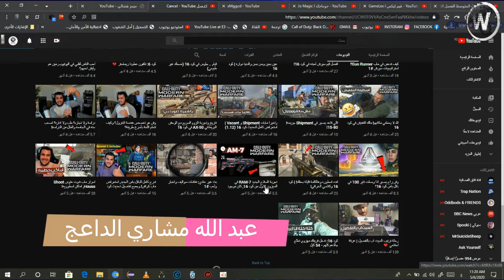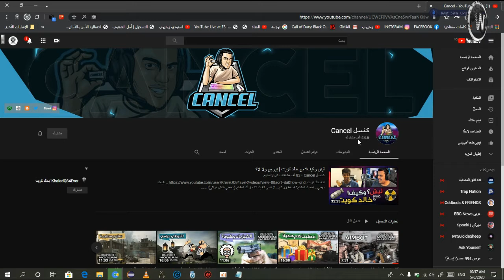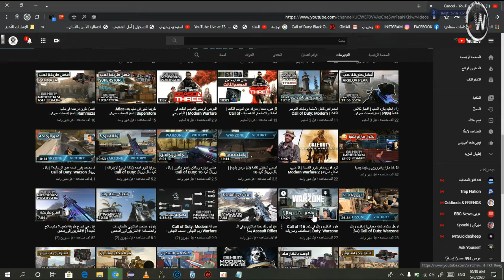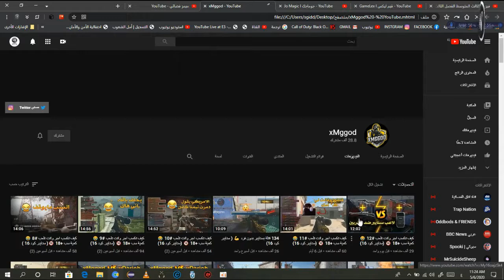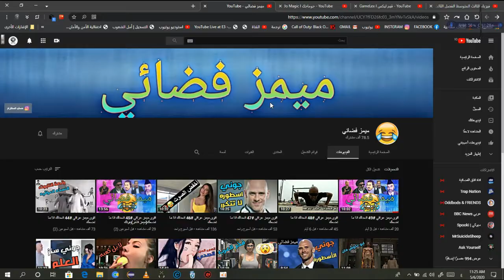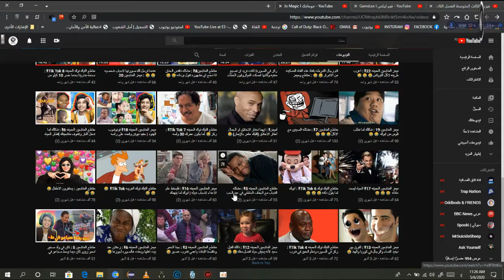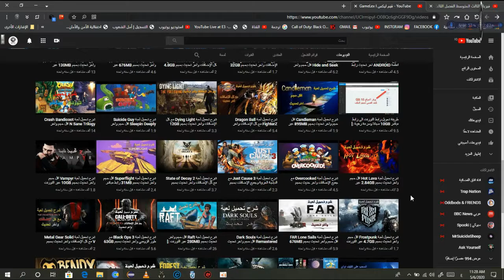افضل 5 قنوات عربية غير مشهورة انصحك بمشاهدتها😍😍:the best 5 arabs channel should be watched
{كلمات مفتاحية}
افضل القنوات التلفزيونية العربية
افضل القنوات على النايل سات
افضل القنوات على اليوتيوب
افضل القنوات لتعلم اللغة الانجليزية
افضل القنوات الوثائقية
افضل القنوات الوثائقية على النايل سات
افضل القنوات التلفزيونية
افضل القنوات العلمية على اليوتيوب
افضل قنوات كمال الاجسام
ماهي افضل القنوات الوثائقية
ماهي افضل القنوات على النايل سات
ماهي افضل القنوات الاخبارية
افضل القنوات في التليجرام
افضل القنوات في اليوتيوب
افضل القنوات في رمضان
افضل القنوات العربية على اليوتيوب
افضل القنوات العربية في اليوتيوب
افضل قنوات عربية في اليوتيوب
افضل القنوات الطبية العربية على اليوتيوب
افضل القنوات العلمية العربية على اليوتيوب
افضل قنوات الطبخ العربية على اليوتيوب
القنوات العربية على يوتيوب
افضل قنوات الطبخ العربية في اليوتيوب
افضل القنوات العراقية
افضل القنوات العربية
افضل 5 قناوت عربية
بندريتا هنودي اوسم
افضل 5 قنوات انصحك بمتابعتها
افضل قنوات الميمز
ميمز التابوت
افضل القنوات التي يجب مشاهدتها
رمضان كريم
ادعية رمضان
وانتد افضل القنوات العربية
افضل القنوات على يوتيوب
افضل قناة على يوتيوب
افضل قنوات على اليوتيوب
أفضل قنوات على اليوتيوب لتعلّم اللغة الفرنسية
افضل قنوات على اليوتيوب لتعلم الالمانية
أفضل قنوات على اليوتيوب لتعليم اللغة الإنجليزية
افضل 10 قنوات على يوتيوب لتعلم اللغة الانجليزية
افضل قنوات الاطفال على يوتيوب
افضل قنوات اليوتيوب
قنوات على اليوتيوب
قناة لليوتيوب
افضل قنوات يوتيوب مفيدة
افضل قناة على اليوتيوب لتعليم الفوتوشوب مجانا
افضل قناة على اليوتيوب لتعلم الانجليزية
افضل القنوات على اليوتيوب لتعلم اللغة الانجليزية
افضل قناة على اليوتيوب للافلام المترجمة
افضل قناة على اليوتيوب لتعليم اللغة الانجليزية
افضل القنوات على اليوتيوب للاطفال
افضل قناة في يوتيوب
افضل قنوات يوتيوب عربية للاطفال
افضل قنوات يوتيوب علمية
افضل قنوات يوتيوب سياسية
افضل قنوات يوتيوب رياضية
افضل قنوات يوتيوب تعليمية للاطفال
افضل قنوات يوتيوب تعليمية
افضل قناة يوتيوب تعليمية للاطفال
افضل قناة على اليوتيوب
افضل القنوات التعليمية على اليوتيوب
افضل القنوات الدينية على اليوتيوب
افضل القنوات الوثائقية على اليوتيوب
أفضل 5 قنوات على اليوتيوب لاحتراف اللغة الإنجليزية
أفضل 5 قنوات في اليوتيوب
افضل قنوات اليوتيوب
قنوات على اليوتيوب